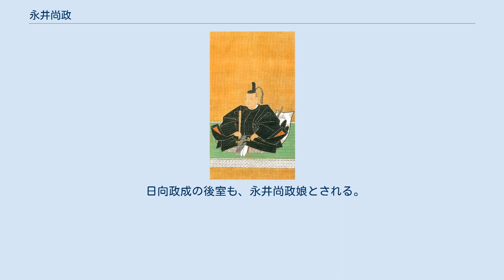永井尚政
永井 尚政（ながい なおまさ）は、江戸時代前期の大名。
上総国潤井戸藩主、下総国古河藩2代藩主、山城国淀藩初代藩主。
永井家宗家2代。
 東京都新宿区の「信濃町」の名は、信濃守となった当時の下屋敷があったことに由来する。
 永井直勝の長男として駿河国に生まれる。
慶長5年（1600年）の関ヶ原の戦いに従軍し、慶長7年（1602年）には徳川秀忠付の小姓となった。
慶長10年（1605年）4月26日、任官して信濃守を称した。
 慶長19年（1614年）からの大坂の陣にも参陣して功績を挙げたため、御小姓番頭に任じられた。
その後も幕府への忠勤に励んで加増を受け、元和5年（1619年）には上総潤井戸に1万5000石を領する大名にまで昇進した。
元和8年（1622年）、宇都宮城釣天井事件で本多正純が改易された後、老中に選ばれた。
寛永3年（1626年）、父・直勝が死去したため、家督と所領である下総古河8万9000石を相続した。
寛永9年（1632年）に秀忠が死去すると、北条氏重や土井利勝らと協力して、増上寺に秀忠の廟を建立するための監督官を務めた。
 寛永10年（1633年）、老中職を解任されて山城淀藩10万石へ加増移封された。
その後は京都所司代と協力して京都や大坂の治安を担った。
寛永年間に大規模な飢饉が起こったときは、領民の救済にあたり、島原の乱が起こったときは、京都の守備を命じられた。
その後も、江戸城普請や禁裏における普請などで功績を挙げた。
正保元年（1644年）11月23日、従四位下にのぼった。
明暦4年（1658年）2月28日に致仕。
後に入道して信斎と号した。
 寛文8年（1668年）9月11日死去、享年82。
 茶の湯を千利休、古田織部に学んだ茶人でもある。
 日向政成の後室も、永井尚政娘とされる。
 深谷信子『永井尚政　数寄に通じた幕府の重鎮』、宮帯出版社、2017年。
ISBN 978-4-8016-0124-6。